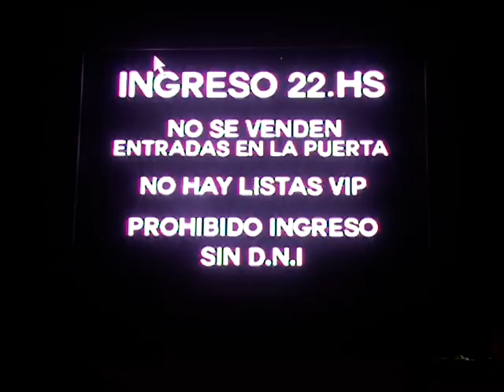Primera fiesta electrónica en Córdoba, luego de la tragedia de Costa Salguero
Solomun, Karmon y más en Espacio Quality de Córdoba. Fuerte presencia de la Fuerza Policial Antinarcótico (FPA).